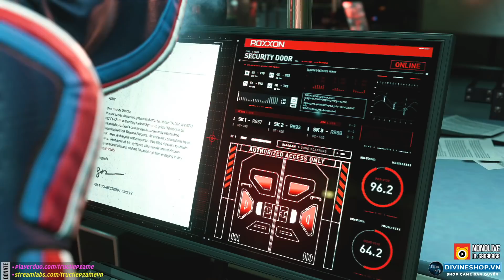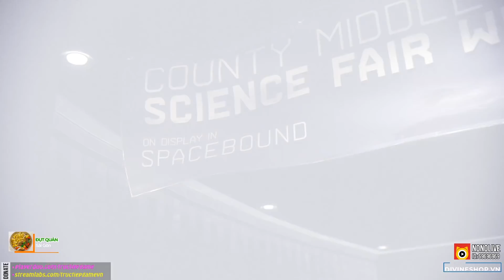SPIDER-MAN: Miles Morales END: CHẤP NHẬN HY SINH ĐỂ LOÀI NGƯỜI ĐƯỢC SỐNG !!!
Đây là game SPIDER-MAN: Miles Morales chơi trên kênh Trực Tiếp Game của tôi - Dũng CT. Rất mong nhận được sự ủng hộ của ae.